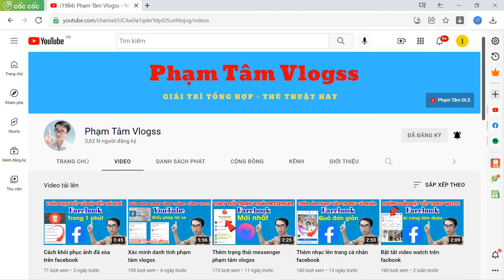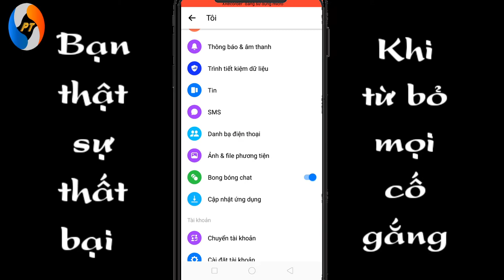Bật bong bóng chat messenger 2022